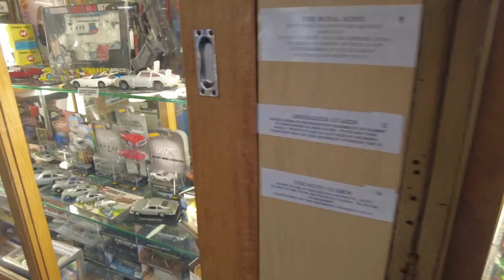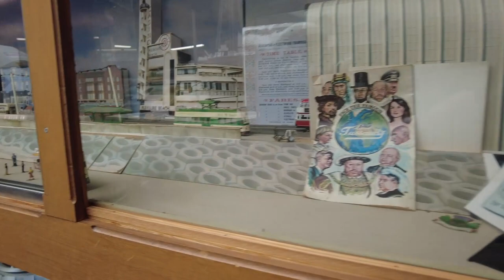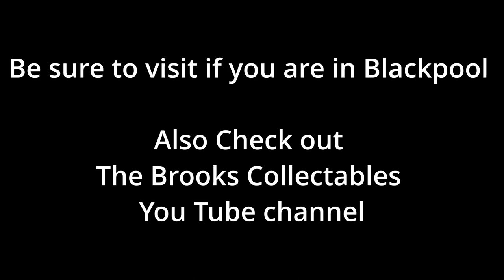A Great Collectors Shop and Attraction, Brooks Collectables, Blackpool - WOW,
Join me as I take a look around Brooks Collectables on Blackpool's Golden Mile. In my opinion a highlight of any visit to this seaside town.

My footage is not my best work so make sure you call in and see it in person and also Check out Brooks collectables you tube channel.